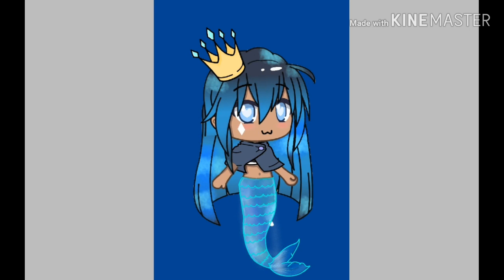The Mermaid Princess / Gacha Speedpaint Edit